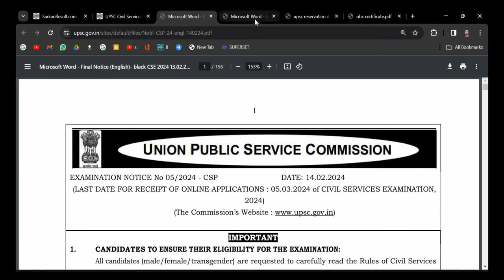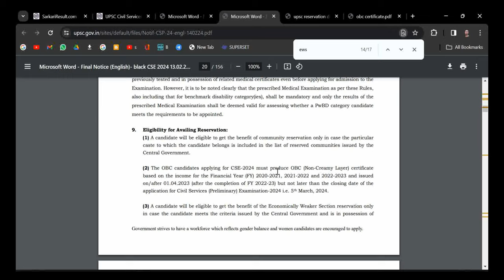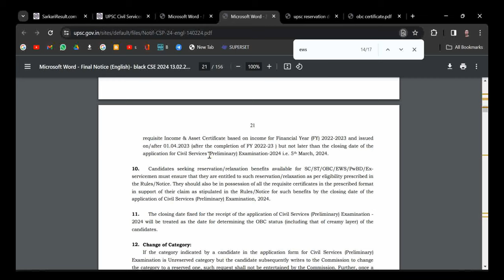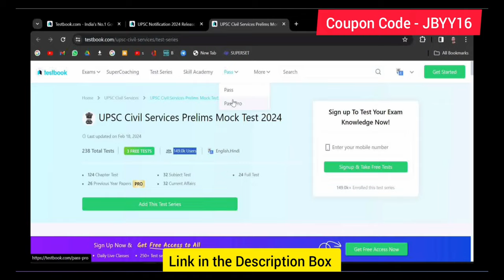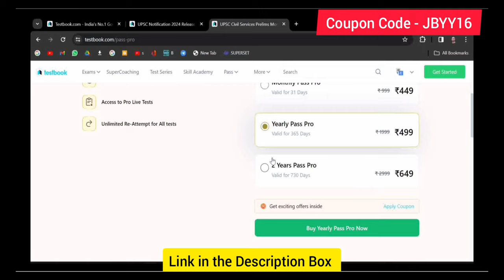(in Hindi) OBC Certificate for UPSC 2024. OBC NCL Reservation in UPSC IAS. UPSC IAF OBC Certificate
How to get OBC NCL for UPSC 2024? OBC Reservation in UPSC 2024. OBC Certificate for UPSC IAS. OBC For UPSC IFS.

Eligibility for Availing Reservation:
(1) A candidate will be eligible to get the benefit of community reservation only in case the particular
caste to which the candidate belongs is included in the list of reserved communities issued by the
Central Government.
(2) The OBC candidates applying for CSE-2024 must produce OBC (Non-Creamy Layer) certificate
based on the income for the Financial Year (FY) 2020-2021, 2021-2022 and 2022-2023 and issued
on/after 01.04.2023 (after the completion of FY 2022-23) but not later than the closing date of the
application for Civil Services (Preliminary) Examination-2024 i.e. 5th March, 2024.
(3) A candidate will be eligible to get the benefit of the Economically Weaker Section reservation only
in case the candidate meets the criteria issued by the Central Government and is in possession of
21
Government strives to have a workforce which reflects gender balance and women candidates are encouraged to apply.
requisite Income & Asset Certificate based on income for Financial Year (FY) 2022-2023 and issued
10. Candidates seeking reservation/relaxation benefits available for SC/ST/OBC/EWS/PwBD/Exservicemen must ensure that they are entitled to such reservation/relaxation as per eligibility prescribed in
the Rules/Notice. They should also be in possession of all the requisite certificates in the prescribed format
in support of their claim as stipulated in the Rules/Notice for such benefits by the closing date of the
application of Civil Services (Preliminary) Examination, 2024.
11. The closing date fixed for the receipt of the application of Civil Services (Preliminary) Examination -
2024 will be treated as the date for determining the OBC status (including that of creamy layer) of the
candidates.
12. Change of Category:
 If the category indicated by a candidate in the application form for Civil Services (Preliminary)
Examination is Unreserved category but the candidate subsequently writes to the Commission to change
the category to a reserved one, such request shall not be entertained by the Commission. Further, once a
candidate has chosen a reserved category, no request shall be entertained for change to other reserved
category viz. SC to ST, ST to SC, OBC to SC/ST or SC/ST to OBC, SC to EWS, EWS to SC, ST to EWS, EWS
to ST, OBC to EWS, EWS to OBC. No Reserved category candidates other than those who qualified each
stage of the Examination on General standard, shall be allowed to change (on their request or as decided
by the Commission/Government based on the documents submitted by them) their category from reserved
to unreserved or claim the vacancies (Service/Cadre) for unreserved category after the declaration of final
result by UPSC. In cases where such candidates do not qualify on General Standard, their candidature shall
be cancelled. Further, no candidate belonging to any sub-category of Persons with Benchmark Disabilities
(PwBD) shall be allowed to change the sub-category of disability.